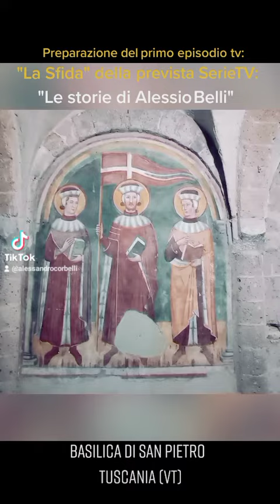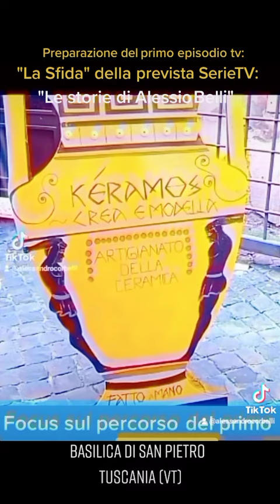Preparazione del primo episodio LaSfida della prevista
Preparazione del primo episodio LaSfida della prevista serietv lestoriedialessiobelli di